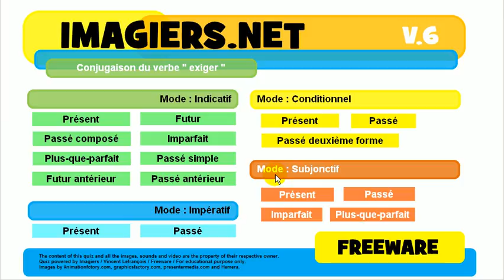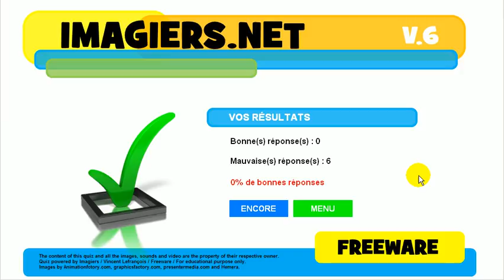Tìm hiểu ngôn ngữ tiếng Pháp # sự liên hiệp # exiger